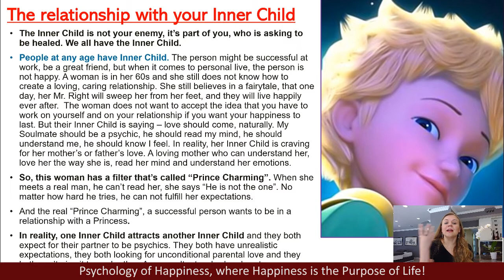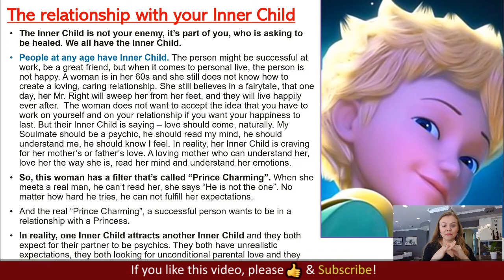Relationship advice - Happily ever after. Relationship tips. Marriage advice. Psychology.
Relationship advice - Happily ever after. Relationship tips. Marriage advice. Psychology, self-improvement webinar, personal growth workshop. Online psychologist - Elena Semenek 📌 Full video